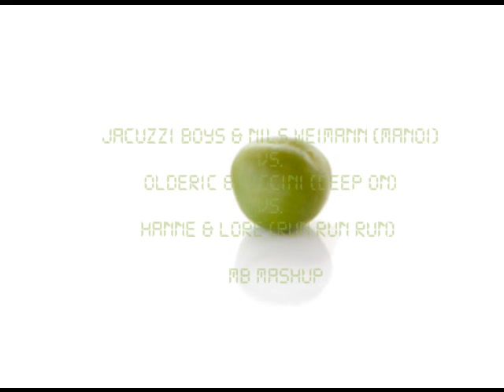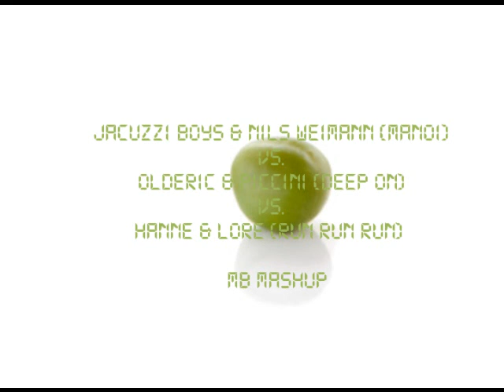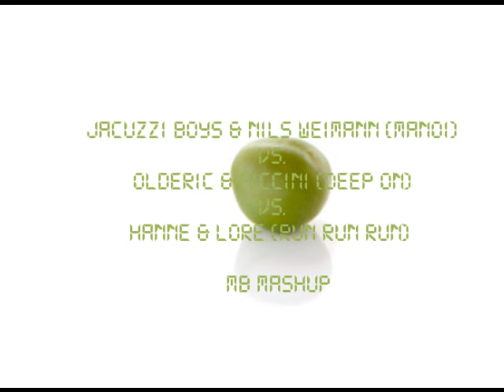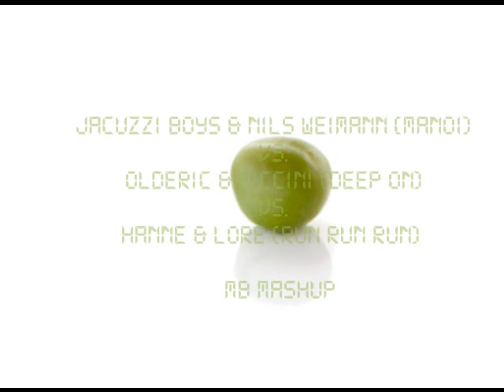jacuzzi boys vs. olderic & piccini vs. hanne & lore